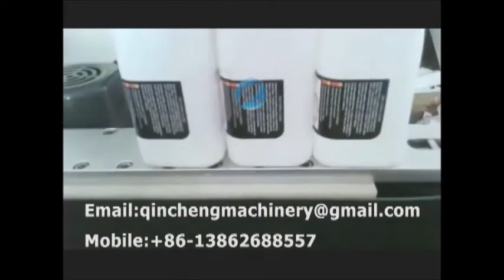automatic round bottle adhesive labeling machine medical self adhesive labeller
Rond BuGanJiao bouteille de démarcation seront affichées sur le site web/둥 근 병 스티커 부착기./1本のプレートをつけます。/Runde Flasche Aufkleber Etikettiermaschine/Круг бутылка BuGanJiao торчать марка машина/Círculo garrafas autocolante, mark/Ronda de BuGanJiao adherirse marcando la máquina
1.Major characteristics:
This type of machine is suited for any round or cylinder bottles labeling. It has PLC control program. It is characterized by easy operating, super touch screen, easy reading ,and good looking . The total machine is made of stainless steel and aluminum alloy, rustless, meet with GMP standard.

2.Technical parameter:
1.Power supply :AC2200v ;50HZ
2. Power :1.2kw
3.Labeling speed :0-26m/minute
4.Inside diameter of the paper roll :Φ 75mm
5. Maximum outside diameter of the paper roll :Φ350mm
6. Standard height of the labels :below 140mm
7. Maximum height of the labels :200mm
8. Weight :180kg
9. External Dimension (L*W*H):2000mm*1000mm*1420mm